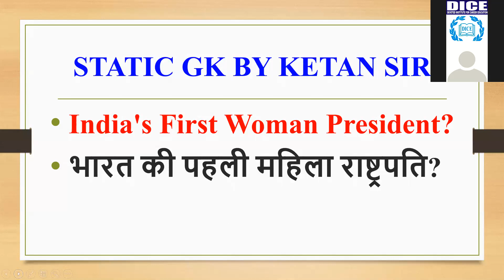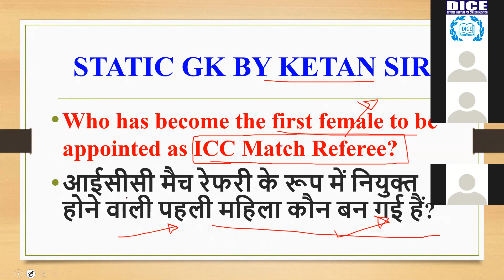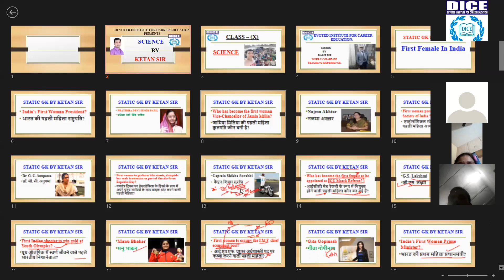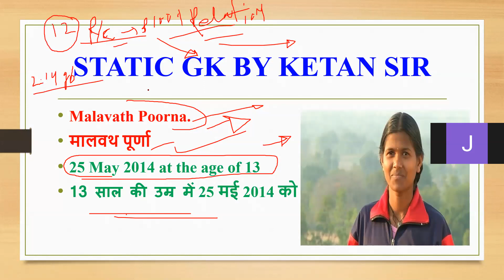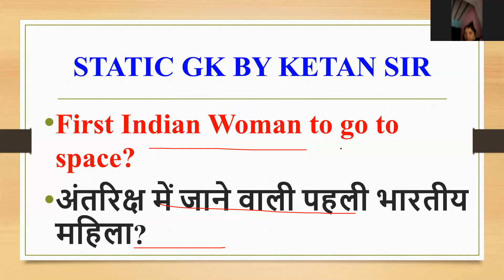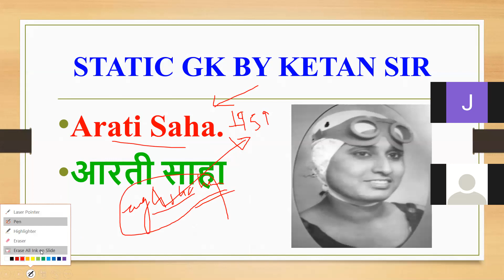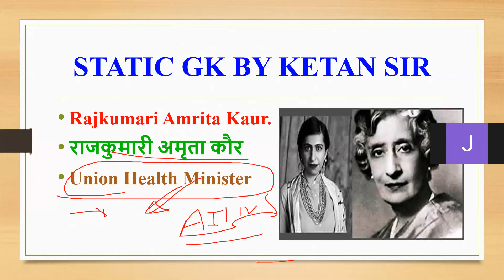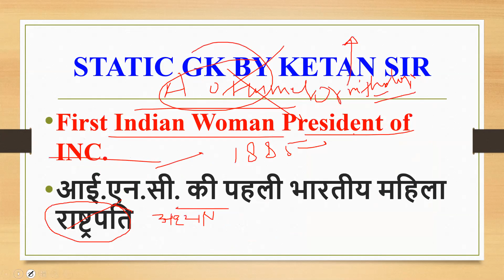FIRST FEMALES IN INDIA PART - 1 | FOR SSC/CGL/CHSL/DSSSB/NDA | DICE INSTITUTE DELHI | 9205040591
FIRST FEMALES IN INDIA | FOR SSC/CGL/CHSL/DSSSB/NDA | DICE INSTITUTE NAJAFGARH DELHI  | 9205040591

ELECTRICITY | CLASS-(IX-X) | MATHS BY DALIP SIR | DICE INSTITUTE  DELHI  | 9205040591